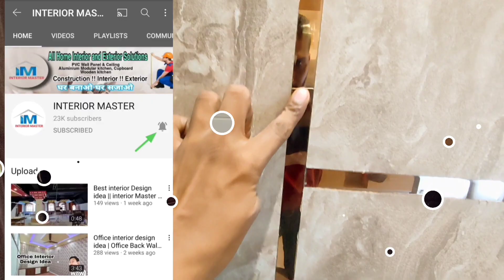New PVC Panel Bedroom Ceiling & BackWall Design 10x12 में पीवीसी वॉल पैनल लगाने मे क्या खर्चा आता है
दोस्तों आज की इस वीडियो में हम आपको इस वीडियो में सीलिंग और दीवार  पर PVC wall panel किस तरह से लगा सकते है क्या डिज़ाइन बना  सकता है कितना खर्चा आता है ये सभी बाते  बताने की कोशिश करेंगे दोस्तों आप सभी से निवेदन है आप आपके अपने युटुब चैनल इंटीरियर मास्टर को सब्सक्राइब कर लीजिए और साथ में बैल आइकन बटन को भी दवा लीजिए ताकि जो भी न्यू  वीडियो आए आप  तक पहुंच जाए

NPI GROUP Chandigarh